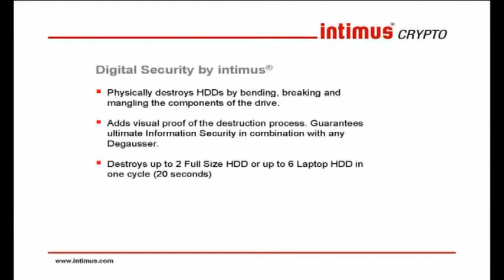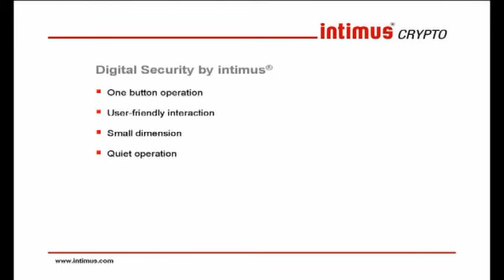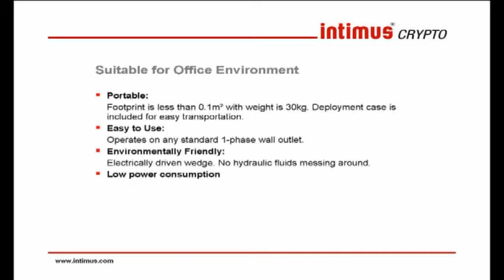DIGITALE DATA VERNIETIGER INTIMUS CRYPTO 1000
Kenmerken Intimus Crypto 1000 • Breekt harde schijven zodanig dat de gegevensdrager(s) wordt vervormd en niet meer benut kunnen worden • Kan zowel " en " HD schijven breken en onklaar maken • Binnen 60 seconden is het proces voltooit • Er kunnen maximaal 2 schijven tegelijk worden gebroken • 2jaar garantie